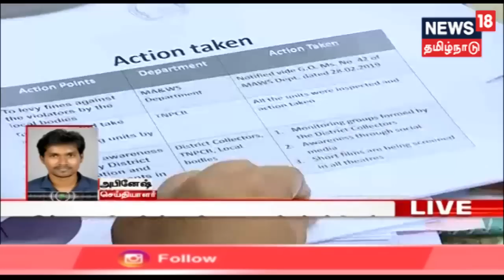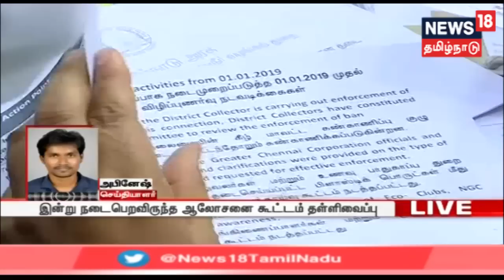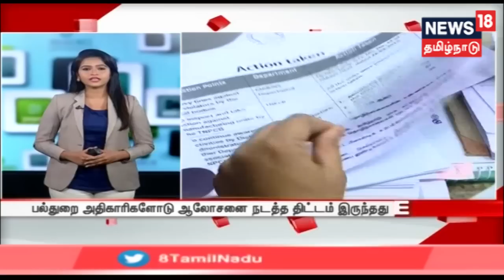குடிநீர் பிரச்சனை தொடர்பாக முதலமைச்சர் ஆலோசனை | இன்று நடைபெறவிருந்த ஆலோசனை கூட்டம் தள்ளிவைப்பு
தண்ணீருக்காக காத்திருக்கும் மக்கள் | குடிநீர் பிரச்சனை தொடர்பாக முதலமைச்சர் ஆலோசனை | இன்று நடைபெறவிருந்த ஆலோசனை கூட்டம் தள்ளிவைப்பு